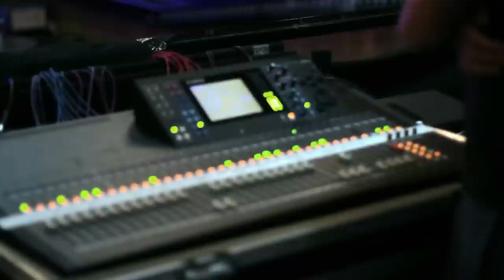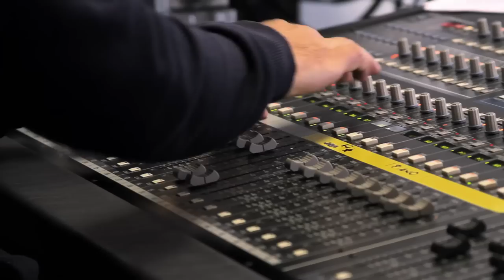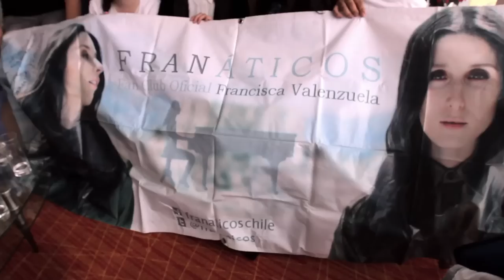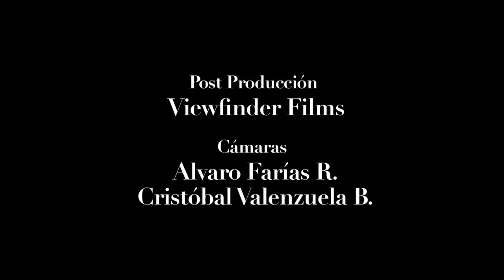Francisca Valenzuela - Documental Oficial Backstage Festival Viña del Mar 2013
Documental behind-the-scenes "Francisca Valenzuela ESTA SOY YO: Backstage Festival de Viña 2013".
Lanzamiento documental: 23 de Septiembre, 2013.

Grabado durante Febrero 2013 en Talca, Santiago y Viña del Mar, Chile.
Docs4Change 2013.
Frantastic Productions 2013.

Direccion:
Alvaro Farias R / Docs4Change

Produccion Ejecutiva:
Bernardita Mendez / Frantastic Productions

Teaser behind the scenes documentary "Francisca Valenzuela ESTA SOY YO: Backstage Festival de Viña 2013".
Release date: September 23rd, 2013.

Filmed during February 2013, in Talca, Santiago and Viña del Mar, Chile.
Docs4Change 2013.
Frantastic Productions 2013.

Directed by Alvaro Farias R. / Docs4Change
Executive Production by Bernardita Mendez / Frantastic Productions